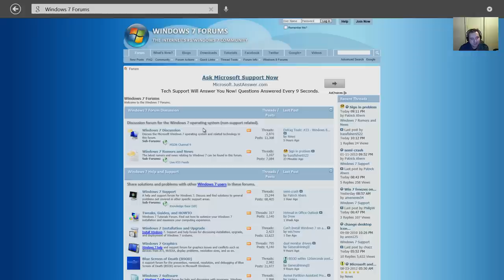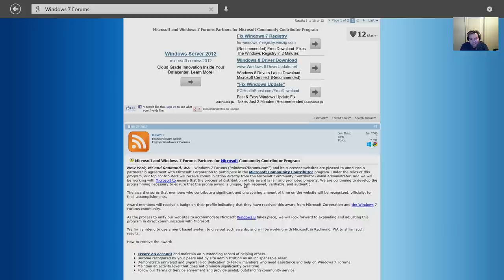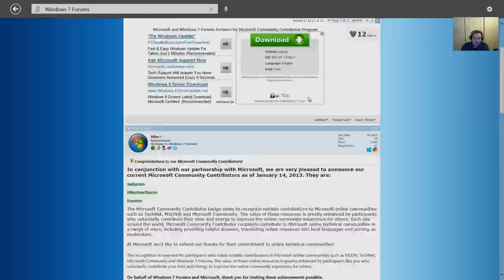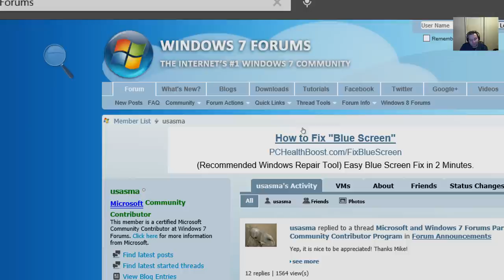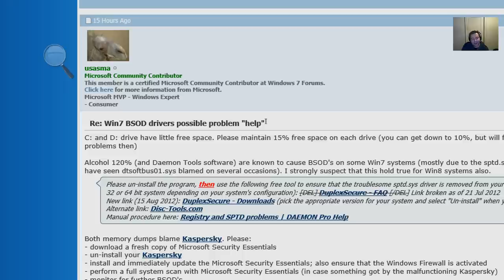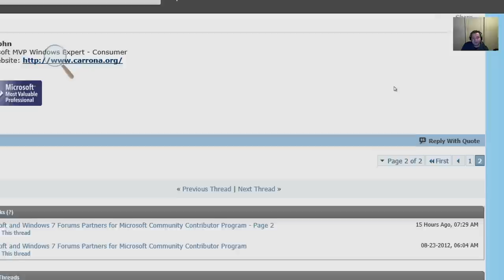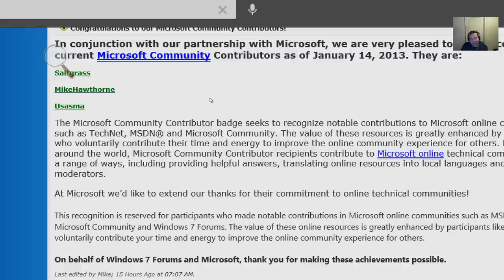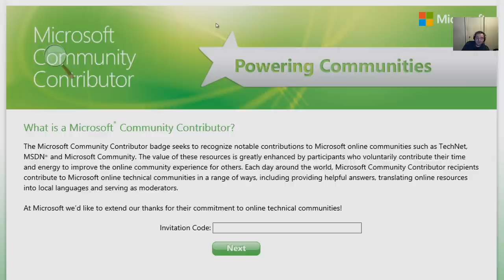Microsoft Community Contributor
Microsoft has partnered with Windows 7 Forums (Windows7Forums.com) to bring the Microsoft Community Contributor program to its members. Mike Fara explains more about this program and who has been awarded into the program as of January 2013!

This video has been created, produced, and is owned in its entirety by Windows7Forums.com.